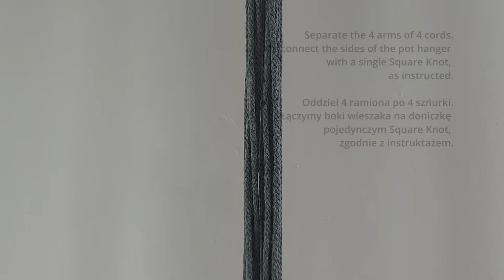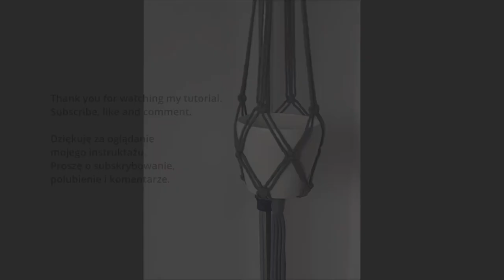Hanger for a flower pot. The fifth pattern. Wieszak na doniczkę. Wzór piąty.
To make the fifth pattern for a hanger pot, you need:

8 strings, 400 cm length, size 3 mm
1 string, 200 cm length, size 3 mm
2 strings 100 cm length, size 3 mm
Scissors

Fold 8 cords 400 cm length in half
Make a handle with a 200 cm length string using a flat knot as shown in the video.
Wrap the 100 cm string tightly creating a loop, as shown in the video tutorial.
Separate the 2 arms of 8 strings.
Use the Square Chain Knot pattern. Check out my tutorial on 12 Basic Macrame Square Chain Knots
Make 12 Square Chain Knot on both arms.
Separate the 4 arms of 4 cords.
We connect the sides of the pot hanger with a single Square Knot, as instructed.
Tie the end of the pot hanger with 100 cm of string according to the video.
The strings should be cut off at the end of the piece.

Aby zrobić piáty wzór na wieszak na doniczkę potrzebujesz:

8 sznurków o długości 400 cm, rozmiar 3 mm
1 sznurek o długości 200 cm, rozmiar 3 mm
2 sznurki o długości 100 cm, rozmiar 3 mm
Nożyczki

Złóż na pół 8 sznurków o długości 400 cm
Sznurkiem 100 cm owiń ciasno tworząc pętlę tak jak pokazuje instruktaż na video.
Zrób 12 Square Chain Knot na obu ramionach.
Oddziel 4 ramiona po 4 sznurki.
Łączymy boki wieszaka na doniczkę pojedynczym Square Knot, zgodnie z instruktażem.
Zwiąż koniec wieszaka na doniczkę sznurkiem o długości 100 cm według video.
Należy obciąć sznurki na końcu naszej robótki.